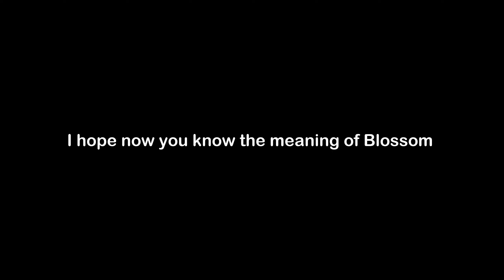What is the Meaning of Blossom | Blossom Meaning with Example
In this video, we have talked about the meaning of Blossom with an example of Blossom .

Meaning of Blossom - Blossom means to thrive or develop

Example of Blossom - Your ice cream business will blossom during the summer months.

1) Blossom Meaning
2) What is the meaning of Blossom
3) Blossom meaning with example
4) Blossom definition with example
5) Blossom pronunciation
6) Meaning of Blossom in English
7) What does Blossom means?